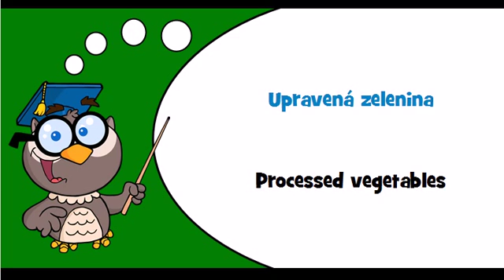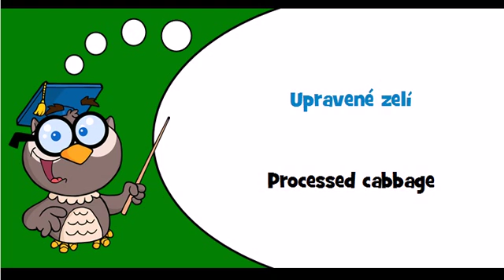Discover Czech language Theme = Processed vegetables